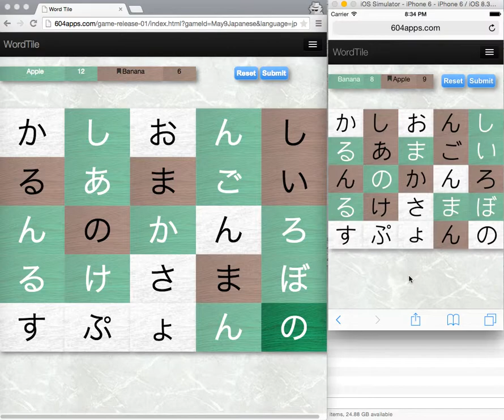Japanese word based game inspired by LetterPress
A few years back I wrote this game - two players compete to take over the entire board by finding the longest word possible each turn.  It's really a great way to practise Japanese.  You can play it on desktop and on mobile devices as well.

Unfortunately, the web hosting is expiring in two weeks, but hopefully I can relocate the game to somewhere else more affordable in the future.